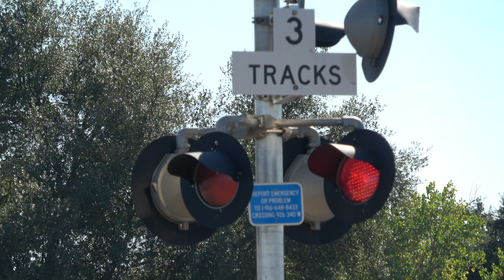SacRT 108 Light Rail - Marketplace Ln. Railroad Crossing, Rancho Cordova CA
This was the last video before the sand barrel was hit and signal slightly leaning in the median. Sacramento Regional Transit Gold Line light rail train passes through the Marketplace Lane railroad crossing on the SACRT Gold Line in Rancho Cordova, California.

SACRT, SRTD 108, 104 Siemens Duewag U2A - Gold Line - Inbound

Crossing Info
Location: Rancho Cordova, CA

The bells at this crossing ring through the whole activation and is a horn zone for freight. Owner is Sacramento Regional Transit.

Right Gate-less Signal
Lights: Five 12 inch RSI LEDs and One 12 inch Ansaldo STS LEDs retrofitted inside two pairs of 12x24 inch and one pair of 12x20 inch US&S Lights
Junction Boxes: US&S
Base: US&S
Install Type: SACRT Mid 2000, Installed in 2005

Median Signal
Lights: Three pairs of 12 inch RSI LEDs by Ansaldo/Hitachi STS retrofitted in Two pairs of 12x24 inch and One pair of 12x20 inch US&S Lights by Ansaldo/Hitachi STS
Junction Boxes: US&S by Ansaldo/Hitachi STS
Gate Lights: NEG Gate LEDs "Alstom-Aurora Style"
Mechanism/Counterweight Arms: US&S Modal 95 by Ansaldo/Hitachi STS
Base: L&W
Install Type: SACRT late 2010s made like mid 2000s, installed in 2017 and reinstalled many times and is a knocn down replacement itself of several signals in this spot.

Left Signal
Lights: One 12 inch RSI LEDs by Ansaldo/Hitachi STS, One US&S LEDs, and three pairs of 12 inch RSI LEDs retrofitted inside Four pairs of 12x24 inch US&S Lights
Junction Boxes: US&S
- Gated Mast
Bell: GS Type 2 E-Bell
Lights: One pair of 12 inch RSI LEDs retrofitted inside one pair of 12x24 inch US&S Lights
Junction Box: US&S
Mechanism/Counterweight Arms: US&S Modal 95
Base: US&S

Yellow Flasher Signal - Not In View
Lights: One pair of 12 inch Yellow Safetran Fading LEDs retrofitted in One pair of McCain Traffic Signal Lights & Brackets
Base: L&W
Install Type/Installed: SACRT Mid 2000s Yellow Flasher Install, Installed In 2005

This crossing also has two no right turn blank out signals.

This crossing owned and maintained by Sacramento Regional Transit is an mixed install with the shoulder and gateless signals being an SACRT Mid 2000s signal install. A couple of lights on them, gates, and gate lights are changes to them. The median signal is a knock down replacement installed in 2017 and reinstalled a few times after that latest being 2022 being an SACRT mock mid 2000s late 2010s signal install with its gate and a light changed.